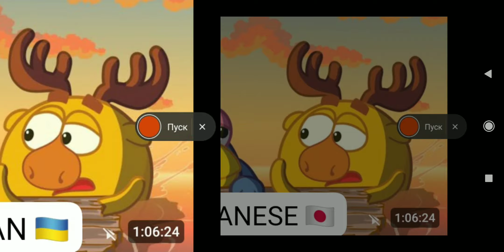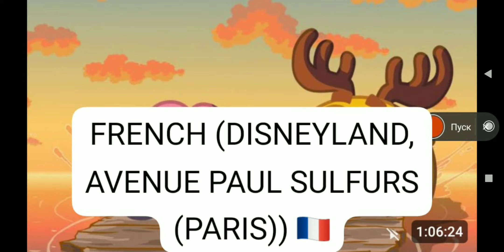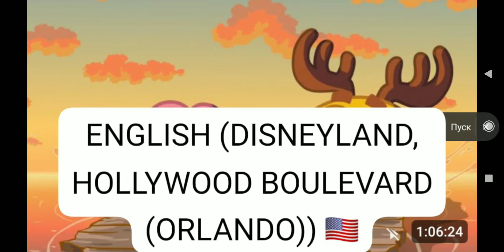Metro sofia bulgaria multilanguage. 2023 год *Кузьма и его друзья (клинок)* - гтм.